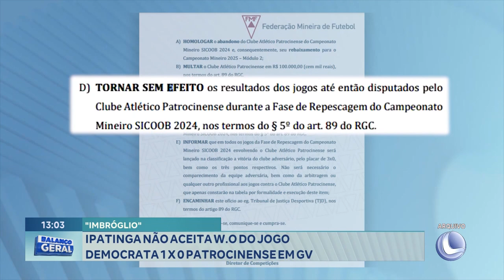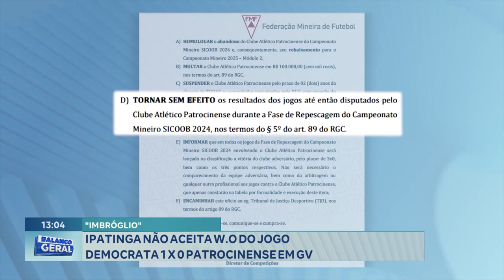"Imbróglio": Ipatinga não Aceita W.O. do Jogo Democrata 1 X 0 Patrocinense em GV.